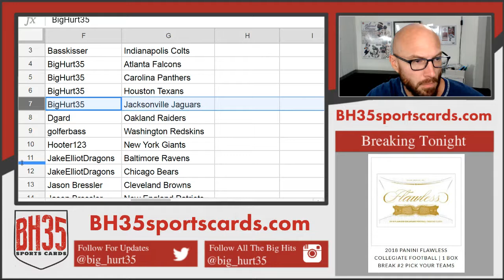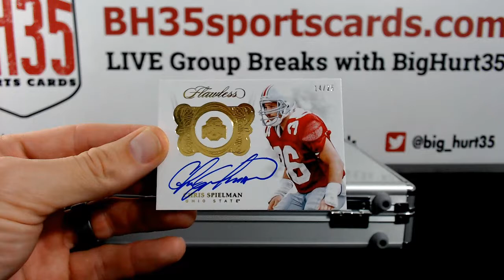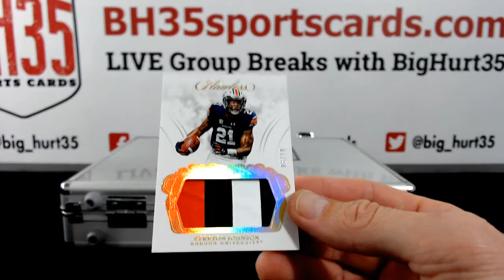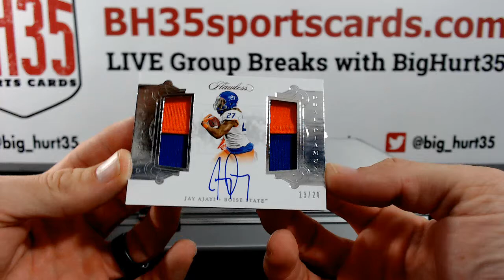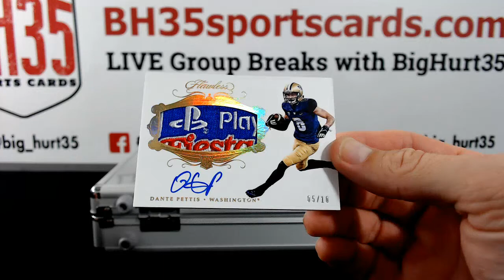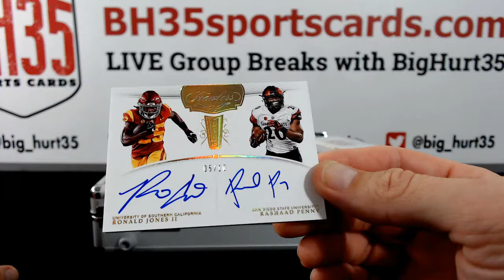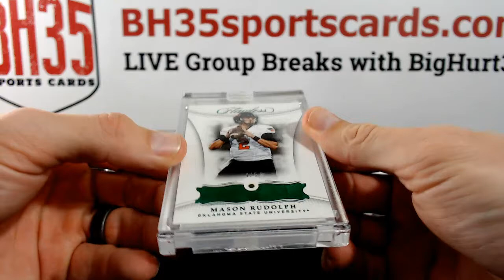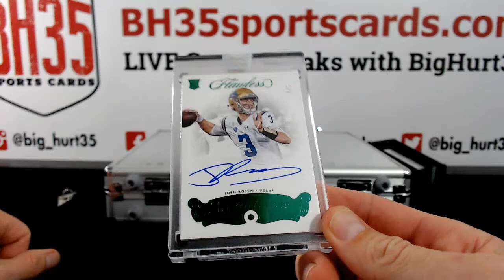2018 Panini Flawless Collegiate Football 1 Box Break #2 Pick Your Teams